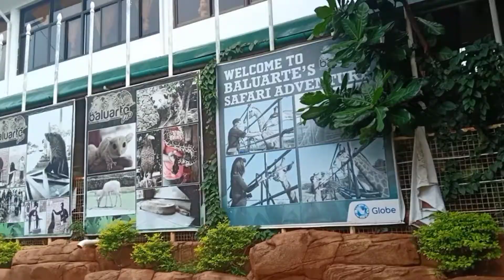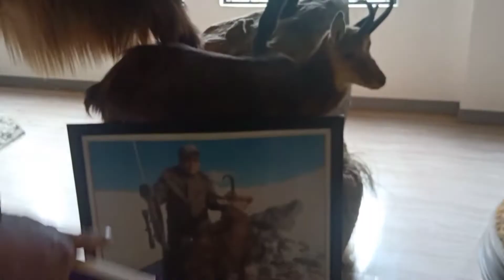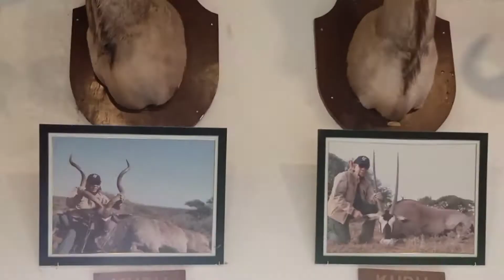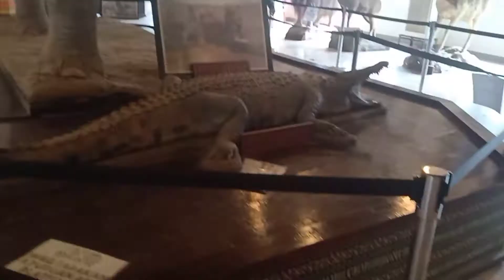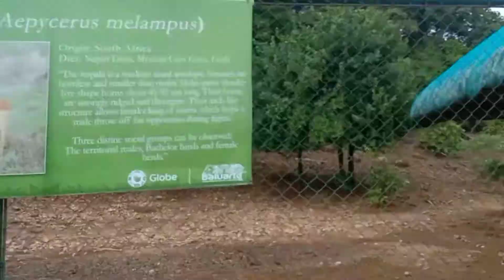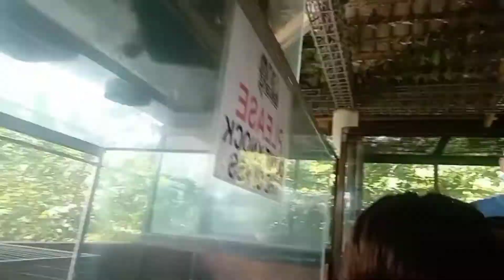BALUARTE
Visitors can start with visiting the rows of cages where they can see lions, Bengal tigers, peacocks, civet cats, iguanas, pythons and other  birds.